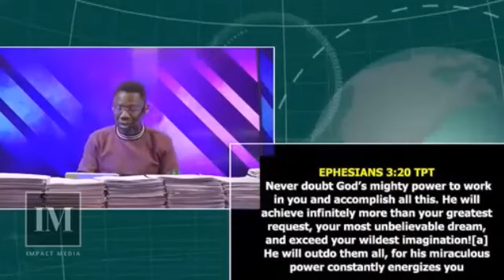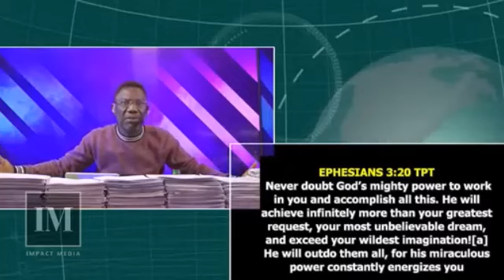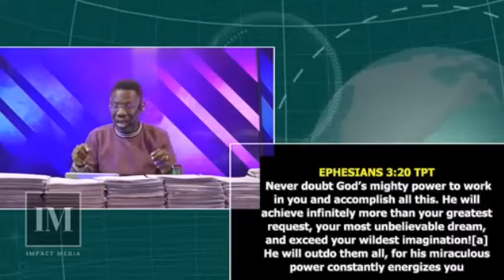7 Things To Do Daily To Achieve Your Greatest Goals - Rev Sam Oye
In this video, Rev Sam Oye discusses the 7 daily habits that can help you achieve your greatest goals. Whether you're aiming for career success, personal growth, or any other major achievement, these habits can help you stay on track and make steady progress towards your dreams.

Rev Sam Oye explore how to set clear goals and create an actionable plan, as well as the importance of focusing on the present moment and staying motivated through setbacks. He also dive into how to cultivate a positive mindset, prioritize self-care, and surround yourself with supportive people.

By following these daily habits, you'll be better equipped to stay focused, motivated, and energized as you work towards your goals. Whether you're just starting out on your journey or looking to take your progress to the next level, this video is for you. So, join us as we explore the 7 Things To Do Daily To Achieve Your Greatest Goals.

Rev. Sam Oye is an Author, a Pastor, Transformational Speaker, Leadership and Relationship Coach. His desire is to see Lives Transformed everywhere.

Sam Oye And Other Anointed Men Of God Powerful Sermon And Messages,

Messages on Relationship | Leadership | Business Success Secrets | Prayers | Kingdom Principles | Spirituality | Personal Development | Success Principles.

PPTribe is committed to teaching, practicing, and demonstrating the efficacy of prayer through the Prophetic Prayer Hour (PPH), Prophetic Prayer Conference (PPC), Prophetic Prayer Devotionals (PPD), Prophetic Prayer Partners (PPP), and Prophetic Prayer Media (PPM).

 TIME:
6:00am Nigerian (WAT) Time

Rev Sam Oye is the Lead Pastor, of The Transforming Church International,

To get more details about the Transforming Church, kindly visit this

YOU CAN ENJOY 24 HOURS DAILY WORSHIP EXPERIENCE ON OUR ONLINE RADIO STATION INCLUDING ALL THE LIVE SERVICES.